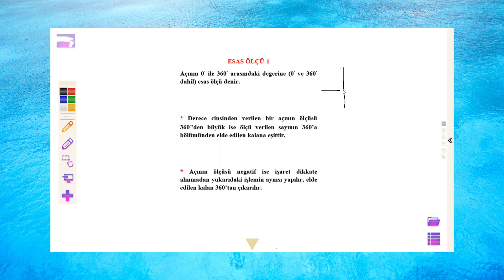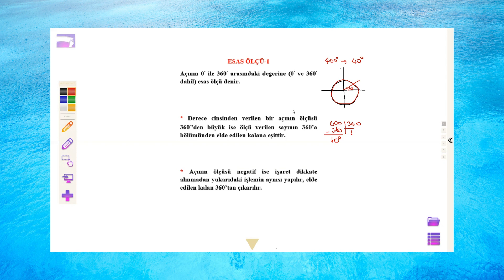TRİGONOMETRİ-4 ESAS ÖLÇÜ-1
PDF DERS NOTU İÇİN BAĞLANTIYA TIKLAYINIZ